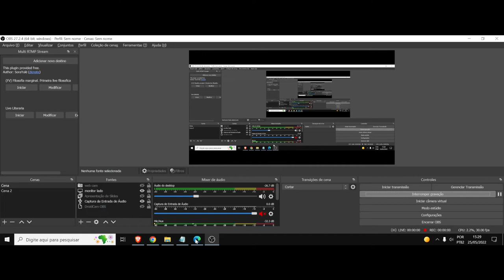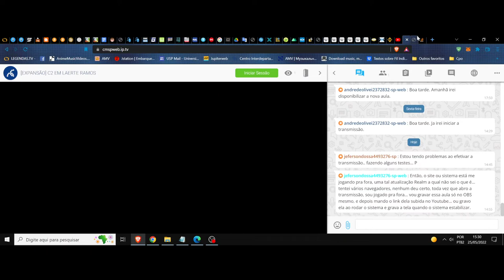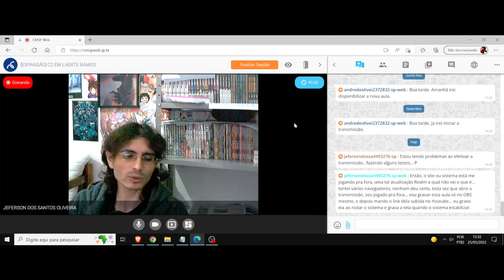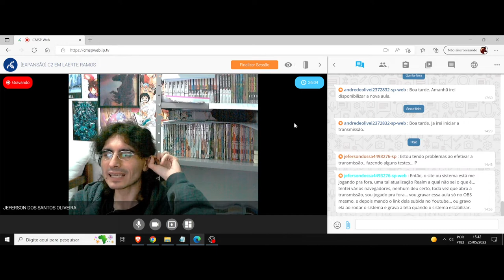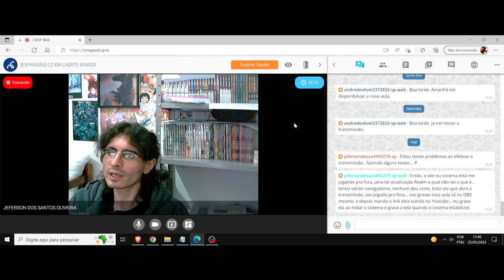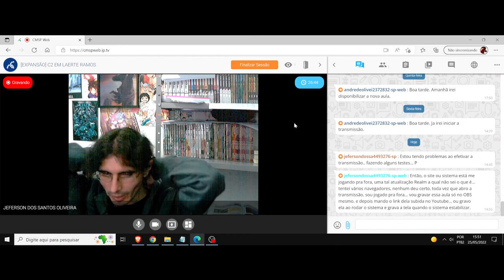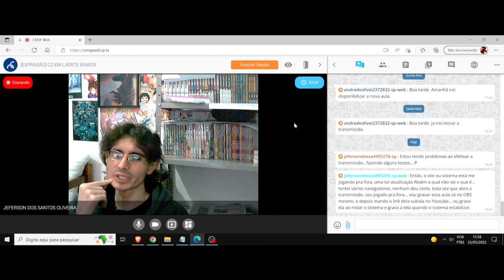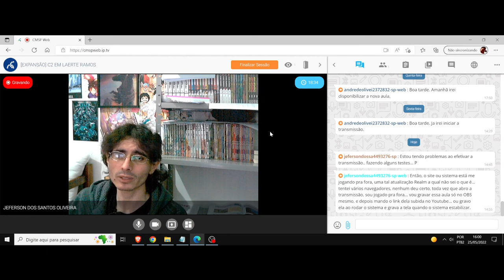(DC/22 03E) Aula 14 Eletiva. A filosofia das palavras. Arcane. League of Legends. Retomada e revisão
Arcane Revisão.